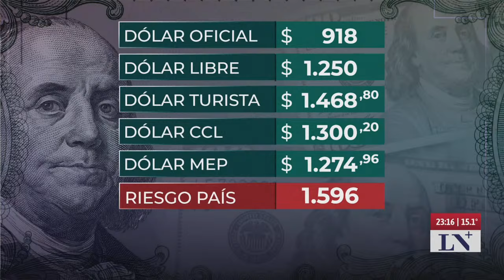El FMI pidió ampliar el respaldo político a las reformas